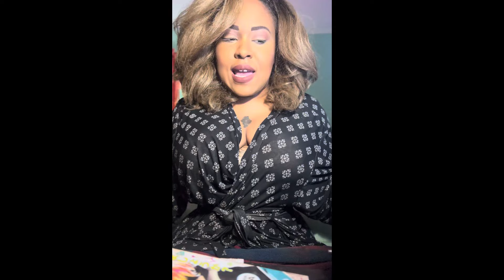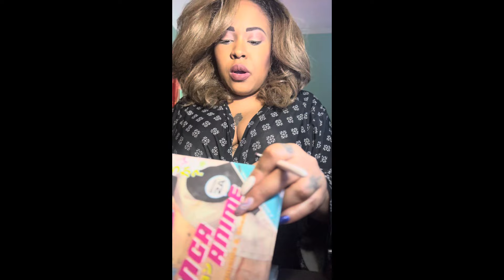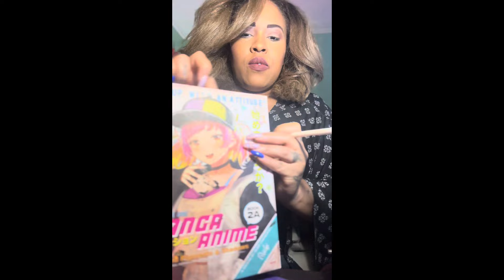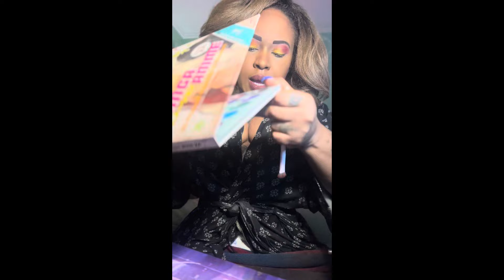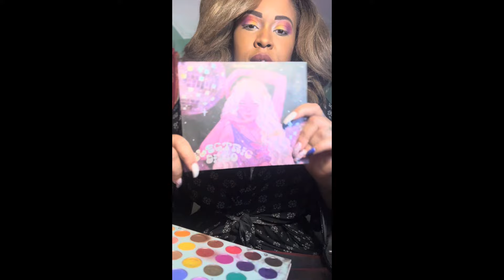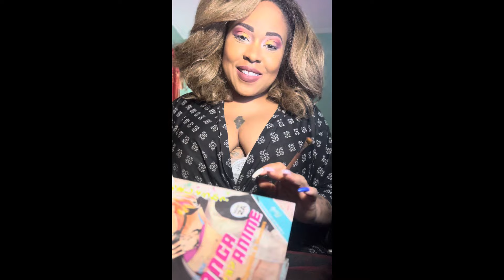Peach and Bubbles! 🫧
Spring makeup look